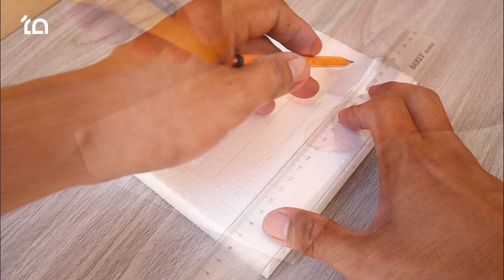PORTABLE AIR COOLER OUT OF STYROFOAM | DIY AC Working On Power Bank & Electric Power | Arts & Crafts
Video tutorial on how to make Portable AC/Cooler out of styrofoam boards. DIY Cooler working on electric or power bank.

Requirements:

• Styrofoam Boards
• Elmer's Glue
• Pencil
• Cutter Knife
• Ruler
• Ice Block
• Portable Fan